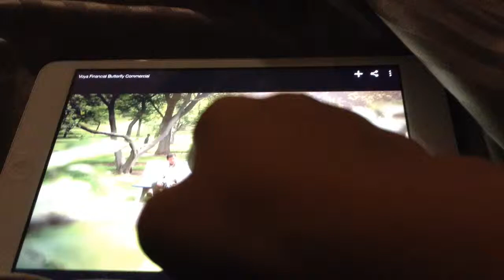Ing us is now voya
Dolloer catapiller to butterfly, ing us is now voya.